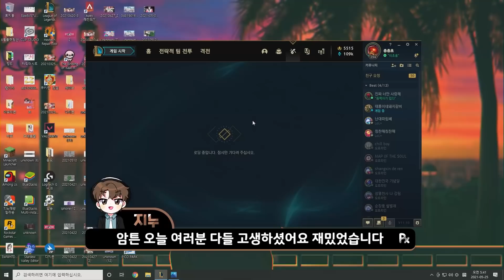엉덩이 미남 김진우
방송 날짜 : 21.05.25 / 편집 : 무민